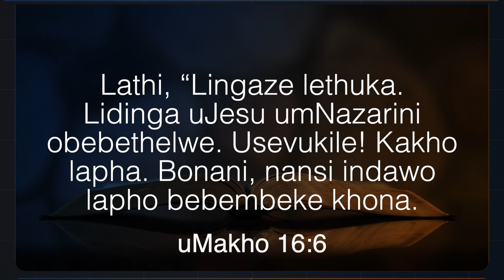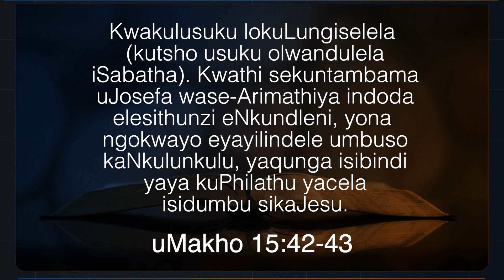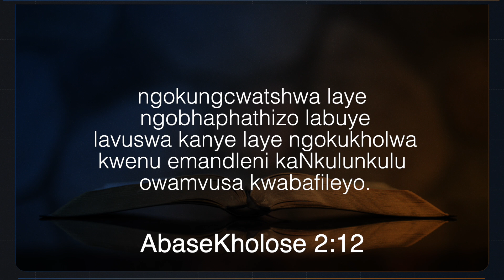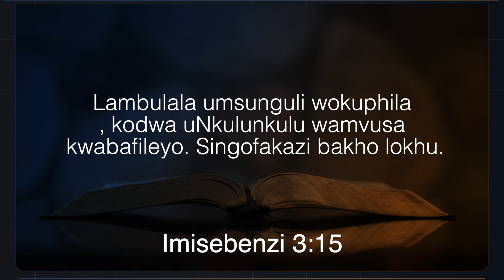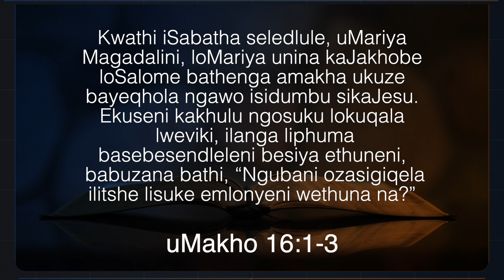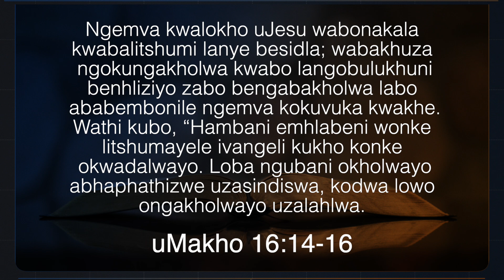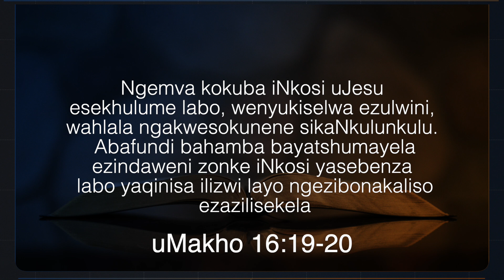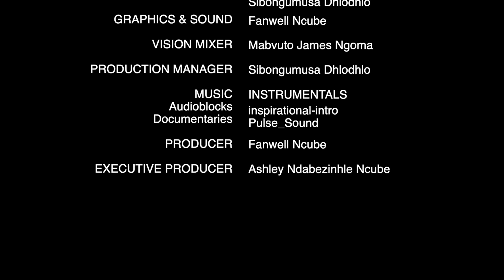Ndebele SS || Isifundo Setshumi lantathu 3 QTR 2024 || iNkosi Evukileyo